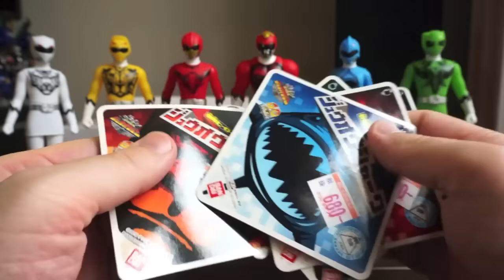Zyuoh the world てんこ盛り戦士 ジュウオウザワールド ソフビレビュー★ライノス ウルフ クロコダイル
ライノス、ウルフ、クロコダイルのジューマンパワーを持つ戦士。武器はジュウオウザガンロッド。キューブライノス、キューブクロコダイル、キューブウルフからなるトウサイジュウオウを操る。
★ジュウオウザワールド 変身＆トウサイジュウオウ合体音声★
★ガシャポン リアルチェンジジュウオウジャーを1/6にフィギュアにもたせてみた！
 ★ ★ジュウオウジャーチョコで合体まで再現⁈ ジュウオウチョコキング登場‼︎  ★ ★